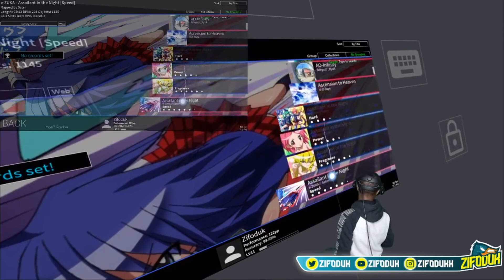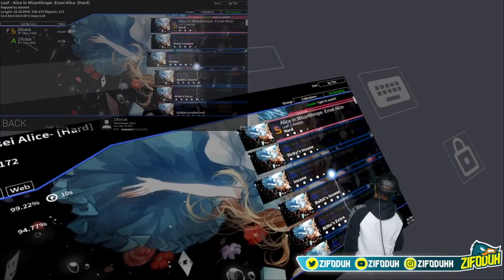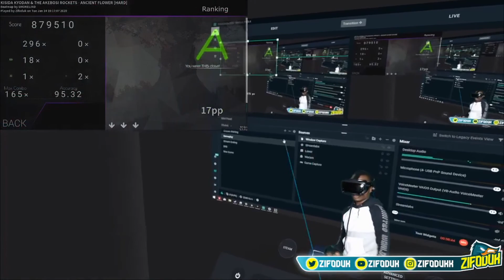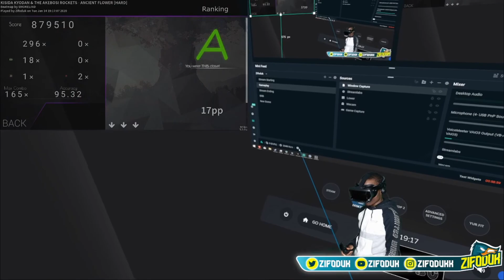BTS Dionysus/Mic Drop - OSU! in Virtual Reality - Stream Highlights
Playing Osu! in Virtual Reality, Got a cramp half way through. was not fun.
Schedule Tuesdays and Thursdays 6pm GMT, Saturdays 5 GMT